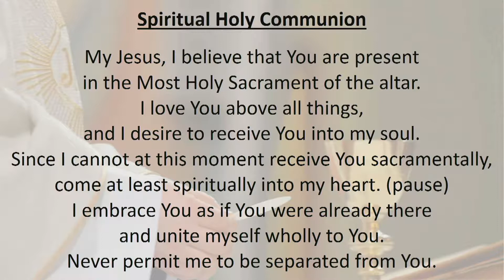Angelus & Midday Mass for Saturday of Week 30 in Ordinary Time, Year A - 31 October 2020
Fr Angelo Wijewickrama OMI led today's Mass.